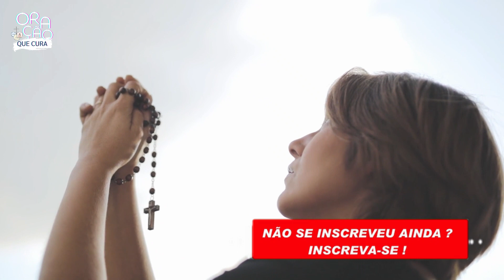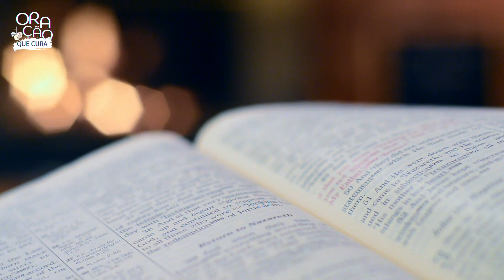TERÇO BIZANTINO | PADRE MARCELO ROSSI | DOMINGO 30/04/2023 | ORAÇÃO QUE CURA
Rezemos hoje na intenção de cada um que sofre por alguma doença grave, que sofre pelo mal da depressão, que sofre pelo mal do vício,
rezemos pelas famílias que estão passando por momentos difíceis dentro de casa. Rezemos pelos nossos filhos, pelos nossos amigos
que nos pedem oração e auxílio, rezemos por todos os enfermos pedindo a misericórdia divina.

🔔 Ative as notificações.

⏩ Compartilhe !

📣 ANUNCIE JESUS

Oração que Cura, shorts oração adoração louvor curainterior catolico saude 01

ORAÇÃO QUE CURA | FAMÍLIA | SAÚDE | PROSPERIDADE | CURA DO CÂNCER | CURA INTERIOR | FILHOS | TERÇO | CURA E LIBERTAÇÃO

Perpetual Eucharistic Adoration from Our Lady of the Most Blessed Sacrament Shrine, Middletown, NJ

👍 Leave your Like, show your support for the Channel.
📌 Sign up.